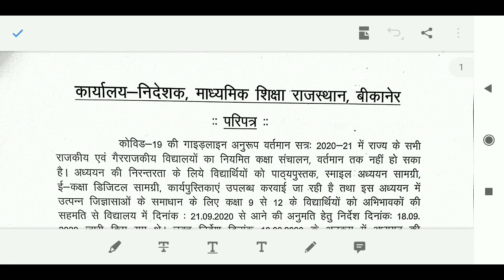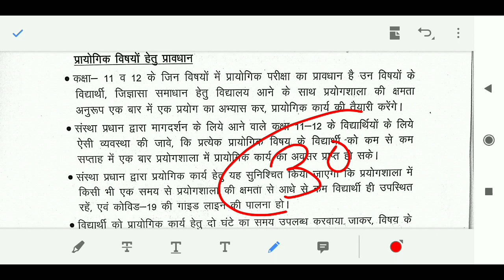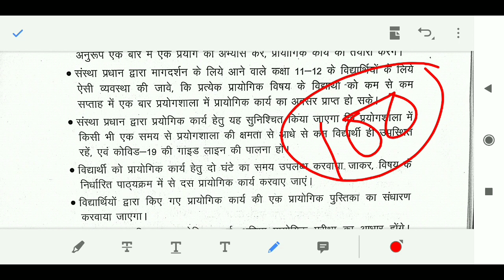rbse board exam 2021 paper pattern || 12 physics paper pattern 2021 || 12 practical exam 2021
in this video we discussed about the paper pattern and internal marks of board exam 2021 in physics .